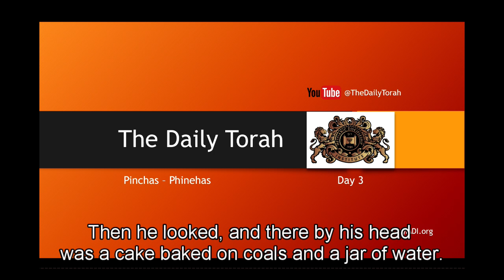Pinchas - Phinehas - Day 3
Today, our Torah portion continues with God instructing Mose on the division of the land by tribes.

If you have our 5 volume booklets on the Daily Torah Portions, you can follow along each day and meditate on the Word.

The Daily Torah podcast is a daily study of the weekly Parashat portions that we have divided into daily readings as well as special topics that will aid in your Biblical Studies.

Read in a yearly cycle starting after the Feast of Tabernacles, the Torah comprises the first 5 books of the Bible: Genesis, Exodus, Leviticus, Numbers, and Deuteronomy.

It is recommended to accompany this podcast with The Daily Torah book series, available

We also offer college-level, in-depth online classes for free at the Messianic Discipleship Institute

You can also get involved with our global missions by visiting the American Judeo-Christian Charities